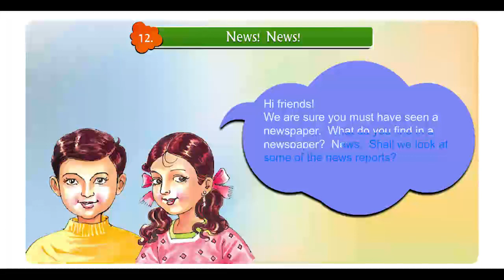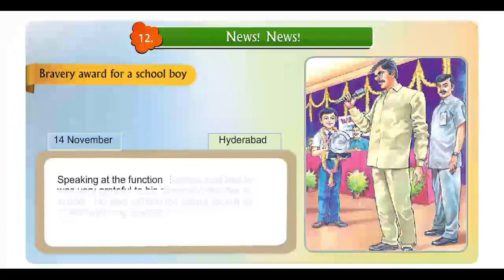Real life English,Class4,12 News ! News